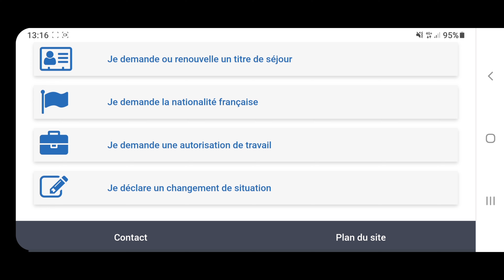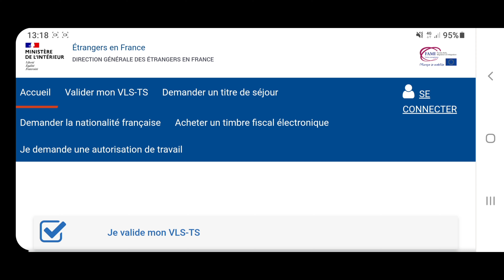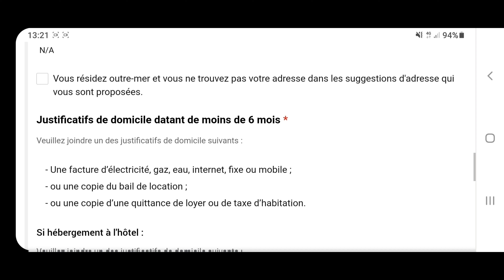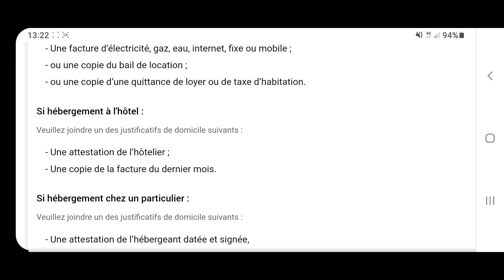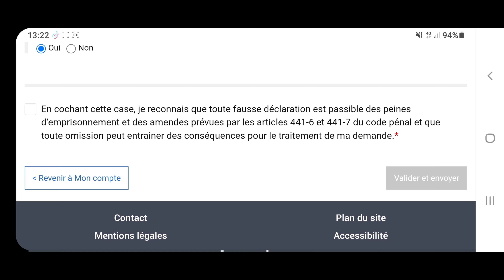குடியிருப்பு அனுமதிப்பத்திரத்தில் முகவரி மாற்றுவது எப்படிChangement D'adresse Sur Un Titre De Séjour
வணக்கம் நண்பர்களே இந்த காணொளியில் பிரான்ஸ் நாட்டில் வாழும் நீங்கள் உங்கள் முகவரியை எப்படி மாற்றுவது என்பதை கூறியுள்ளேன்